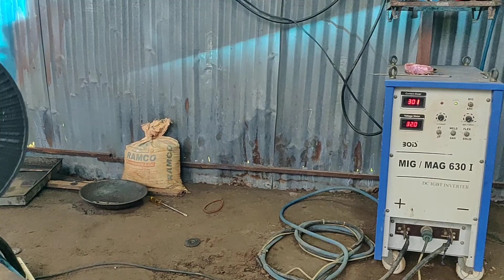JCB front bucket welding